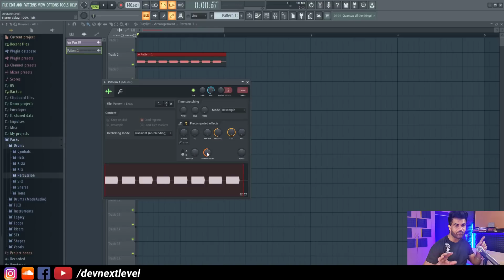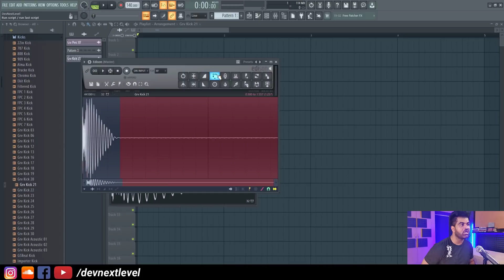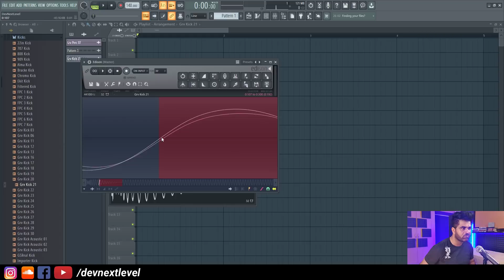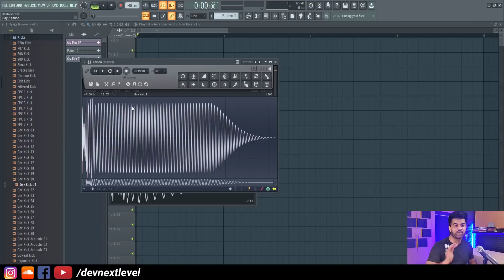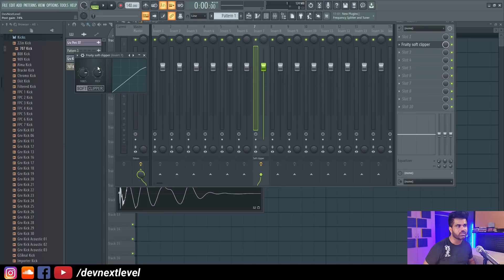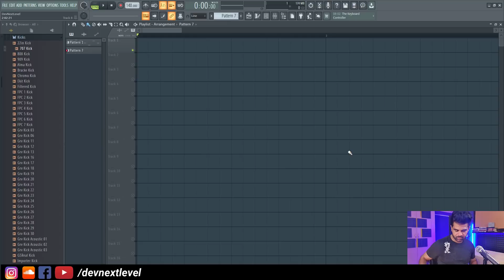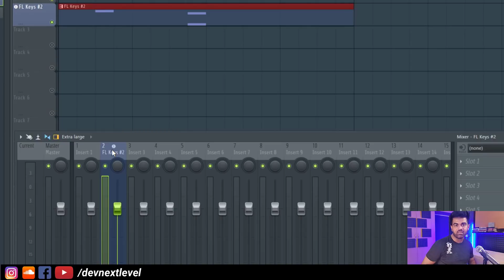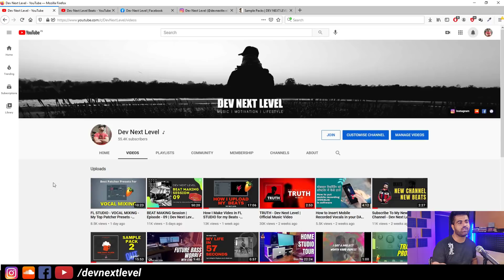Amazing Fire Hidden Secrets of FL STUDIO